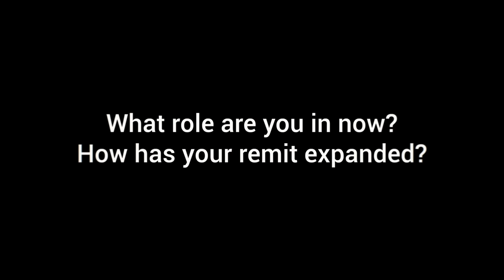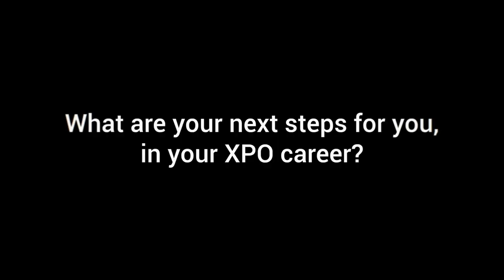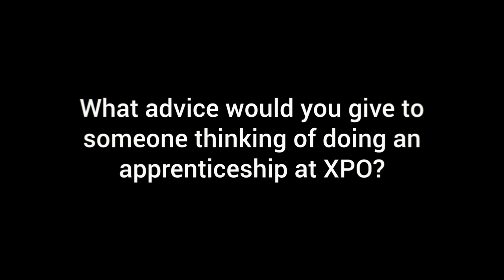Apprenticeships at XPO: One Year On with James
"The biggest thing I've learned on this apprenticeship is that I've got a job for life." Coming out of the Forces into logistics, James started as a HGV class 1 apprentice. About six months later, he passed his class 1 driving test.
Apprenticeships are a highly effective way to introduce people to various services within the supplychain sector and set them up for success.